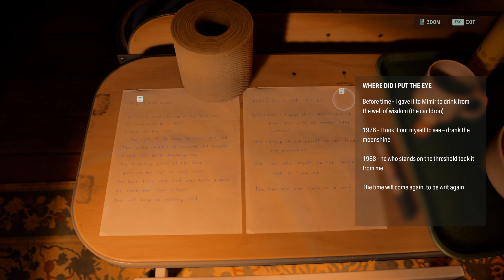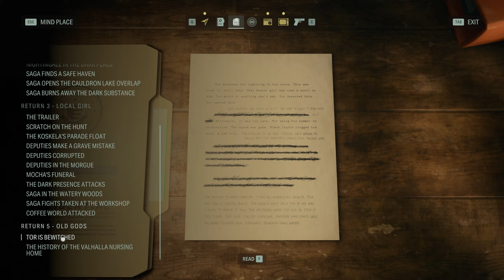Alan Wake 2 Playthrough Part 24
Follow me on a string of ritualistic murders that threatens Bright Falls, a small-town community surrounded by Pacific Northwest wilderness. Saga Anderson, an accomplished FBI agent with a reputation for solving impossible cases arrives to investigate the murders. Anderson’s case spirals into a nightmare when she discovers pages of a horror story that starts to come true around her. Then, comes along Alan Wake, a lost writer trapped in a nightmare beyond our world, writes a dark story in an attempt to shape the reality around him and escape his prison. With a dark horror hunting him, Wake is trying to retain his sanity and beat the devil at his own game.

If you liked the vid please give a